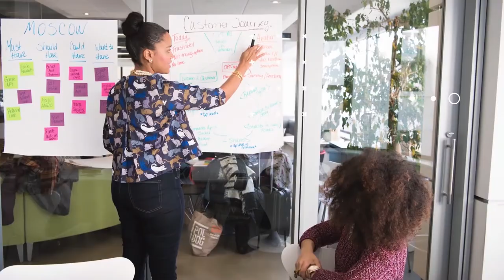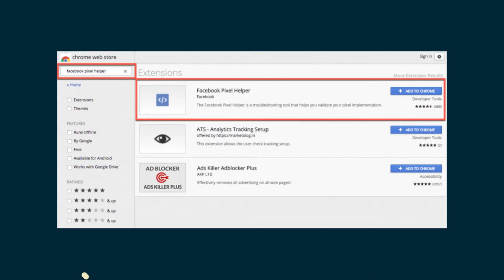Starting a Social Media Marketing Agency Completely From Scratch, With $0...Tricks